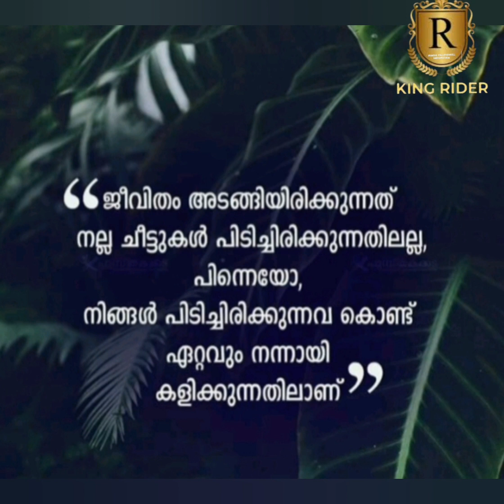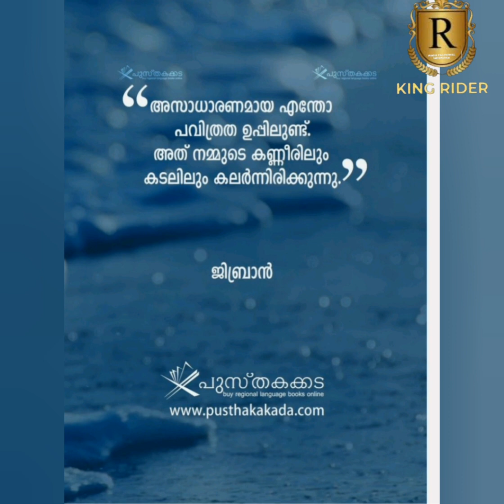PERSONAL QUALITY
Good morning